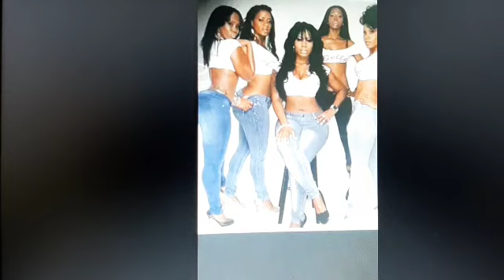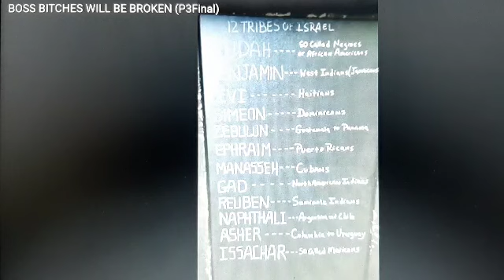FOLLOW UP FROM..."LADIES WHAT WILL YOU DO???"